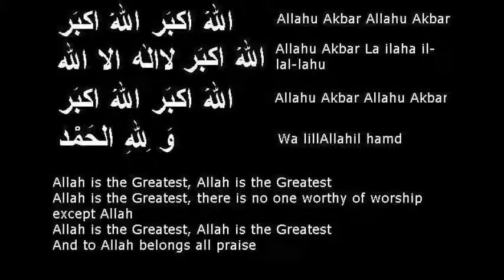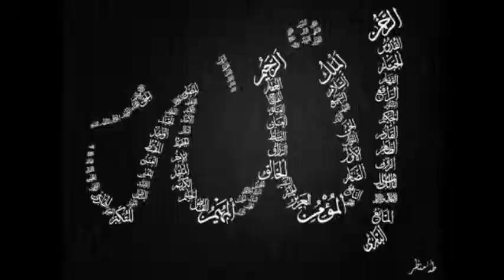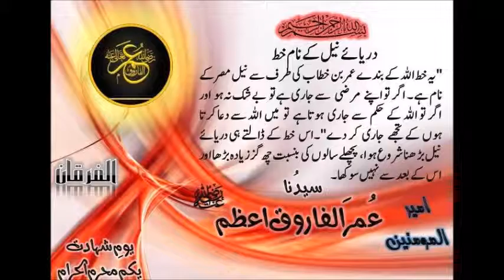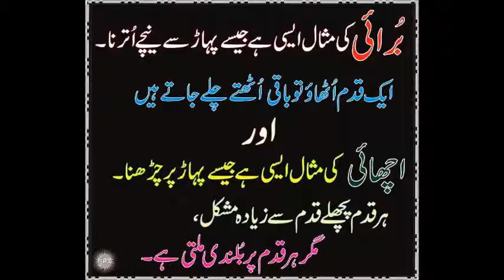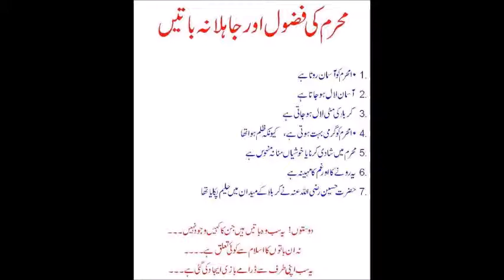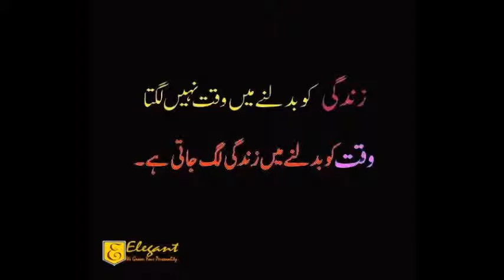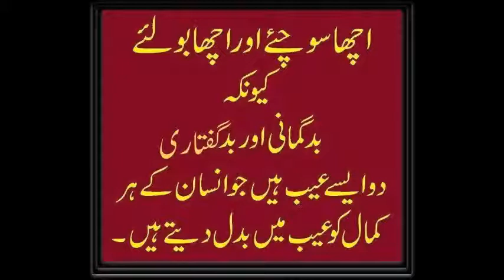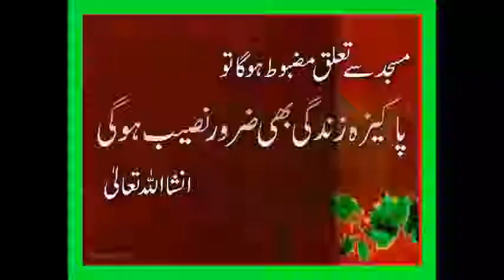M M Shakir Arabic Khutbay 3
Arabic Khutbay 3